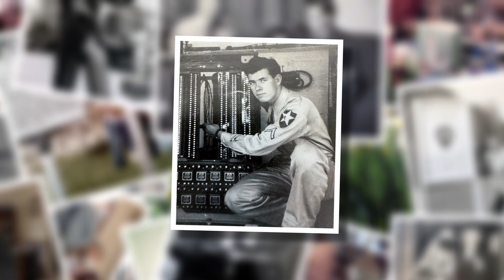Douglas Clifton, Sr. Video Tribute